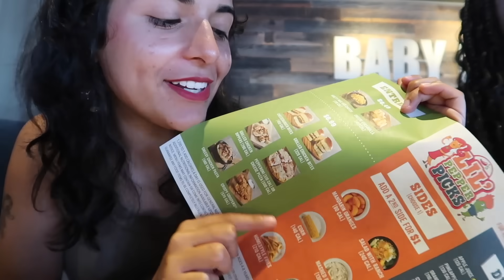GIRLS DAY! con BRENDA y amigas..